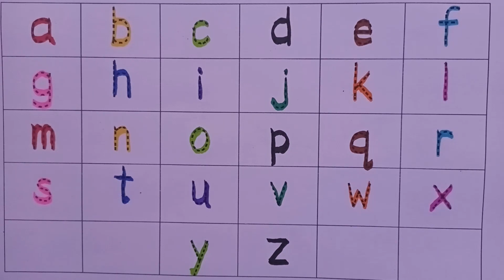abcd in English A to Z English Alphabets abcd a for apple b for ball dotted abc tracing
abc song
abcd
abc